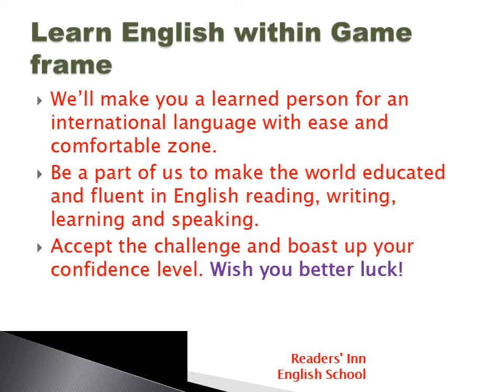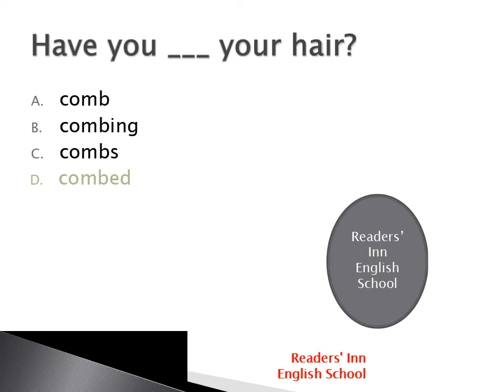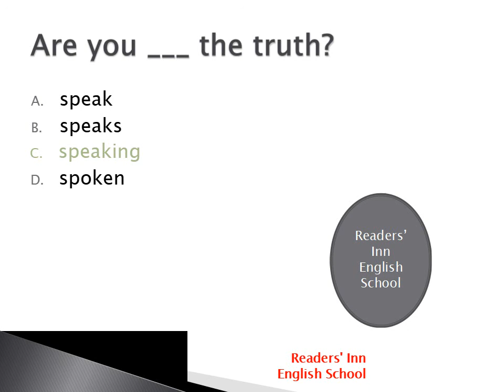Use of Verb test # 6 /MCQs based test / Form of Verbs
1 present    2 past     3 past participle      4 present participle  .This video is to teach the viewers about infinitive and gerund .Learn English online . In this video we will learn that how to learn English Grammar in initial level to make better. This video will help learners to learn English in better  and  magical frame work  .Correct use of verb .Function of verbs .What is an action word .How do you English MCQs .How much English is effective . Verbs uses are common in simple tenses , even in every kind of tenses verbs are used . In this video Verbs are commonly used by using verb's examples . Do you know simple present tense .why tenses are important in speaking ,reading and learning .Verb is a part of predicate in a sentence .Subject is the doer in any sentence .how many Helping Verbs there are in English .Teaching is used as present participle and gerund also .Past participle is also used as adjective or adverb . in this video i am going to teach how to use form of verbs properly .